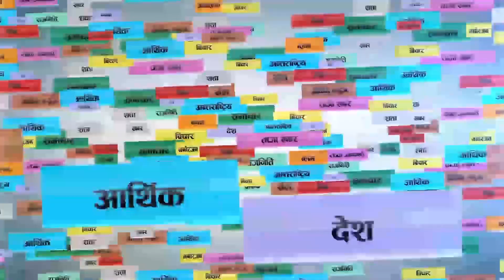उपचार खर्च भन्दै ५५ लाख माग्ने रामचन्द्र पौडेललाई वरिष्ठ अधिवक्ताले दिए मुखभरिको जवाफ ।